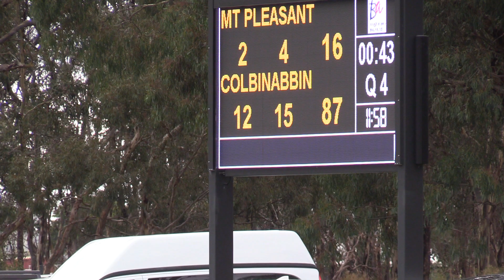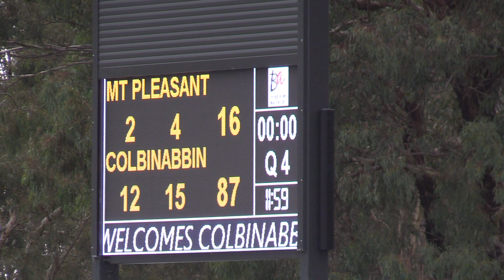Colbo V Mt Pleasant U18's June 4th 2022 Q4 Pt 1